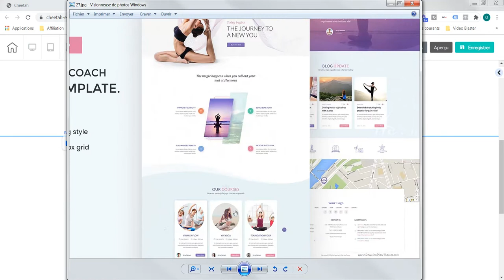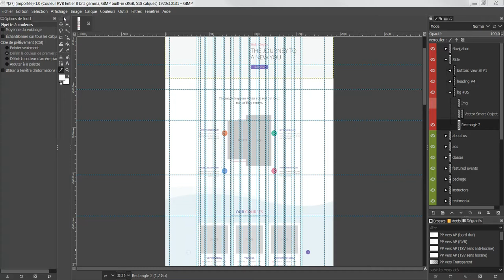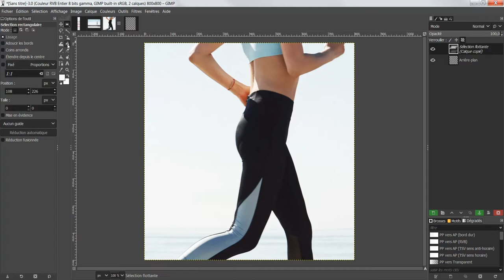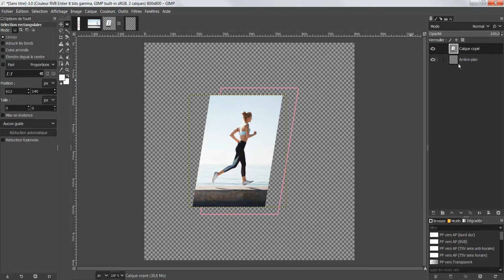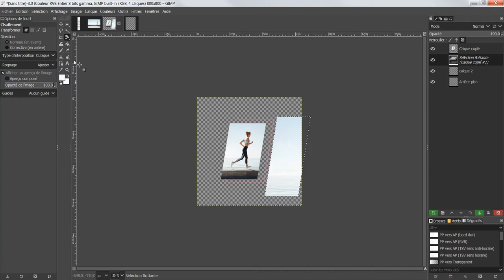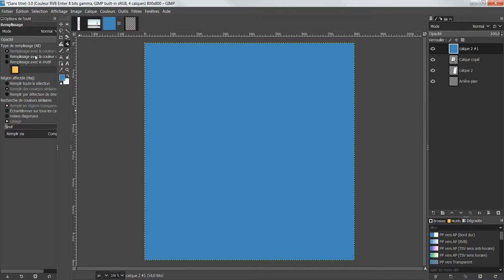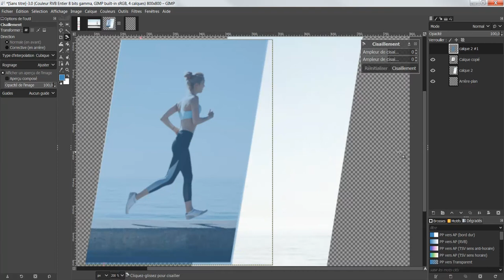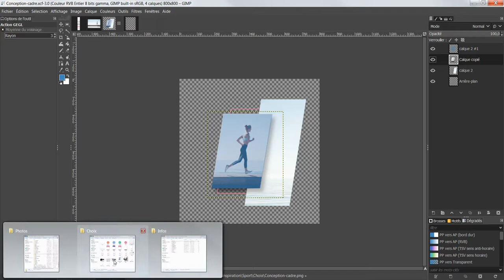Création site internet - Coach sportif - gimp retouche photo #2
Dans ce nouveau cours sur la création d'un site internet coach sportif, nous allons travaillé sur une image en utilisant gimp